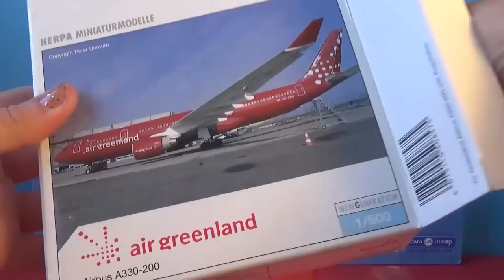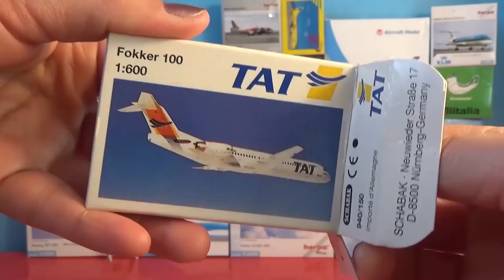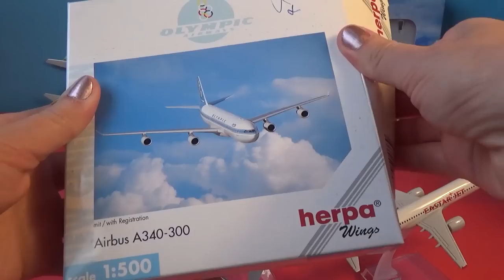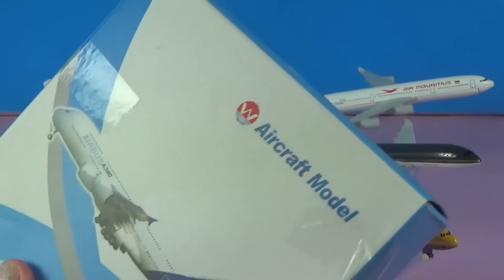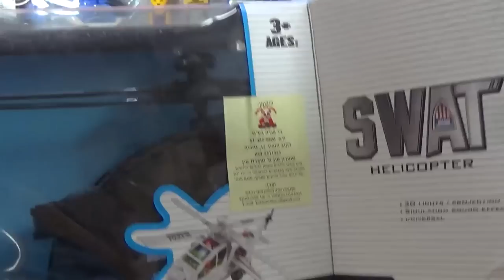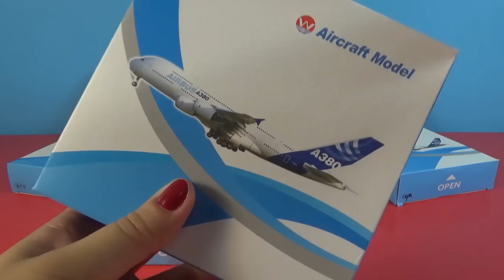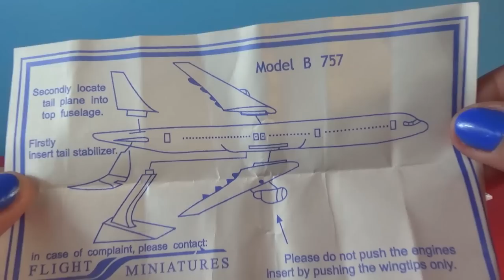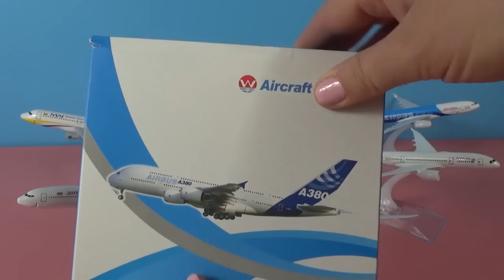UNBOXING BEST PLANES: Boeing 747 787 737 Airbus 320 380 330 ANTONOV 225 Mriya INDONESIA USA models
Volkswagen

McLaren

SWISSAIR

KITTY HAWK Boeing 747-200F

Aprila RSV 5 Factory

CHEVROLET

Ford Police interceptor

BWIA TRINIDAD & TOBAGO AIRWAYS CORPARATION LOCKHEED L-1011

ARMORES ACTION TRANSPORTER

IBERIA AIRBUS A340-300

Air NAMIBIA BOEING 747-400

Citroen C3 WRC

DUCATI MOTO

Austin mini cooper

 Iran Airlines Airbus A330

MV AGUSTA 750 F4

1932 FORD COUPE MODEL B

LAMBORGHINI MURCIELAGO LP670-4 SV

RENAULT KANGOO

ALITALIA MCDONNEL DOUGLAS MD-11

MERCEDES SLK55 AMG

JAL BOEING MD 11 " ROCK PTARMIGAN'

Airbus A320 Tianjin Airlines

Tassili Airlines Boeing 737

Fire engine

MZ MOTO

Porsche

BMW M5 POLICE

VOLKSWAGEN GTI

OPEL 2002 SPEEDSTER

MERCEDES-BENZ UNIMOG U300

c Carrera

VARIG McDonnell Douglas MD-11

WELLY '08 YAMAHA YZF-R1

WELLY  Lamborghini

Airbus A300B4-608ST Super Transporter

WELLY 22091 VW VOLKSWAGEN BEETLE CONVERTIBLE

mercedes benz welly

CP Airbus A380

1983 Volkswagen Golf 1 GTI

Spirit Airbus A320 Airlines Die Cast

Goodyear Zeppelin NT

British Airways Boeing 777

Air Scandinavian SAS Airlines Airbus A330

AIR CHINA XIAMEN PLANE Boeing B737-800

FALCON Response 900 Business Airplane Diecast Rare N247FR

Air Siberia S7 Airlines Airbus A320 Airways Airplane Model Plane

Air China Eastern Airlines Airbus A350

Spain  IBERIA Airbus A330 plane

Air China Boeing B777

 Kuwait Airways Boeing 747 Airplane Model Plane

Air China Boeing 747

Airlanka Airbus A340-300

WEEK-END CAR
Mercedes Benz X Class Pick Up
Citroen AMI

balair Boeing 757-200

1962 Volkswagen Beetle

Southwest Airlines Boeing 737-700

Ted Airbus A320

Volkswagen Beetle

Northwest Airlines CARGO Boeing 747-200F

Volkswagen VAN

Polar Air Cargo Boeing 747-200F

RENAULT R8 Gordini Bleu

HOT WHEELS 10 cars

EMERGENCY POLICE CAR

Welly Vw New Beetle Convertible

Tesla CyberTruck